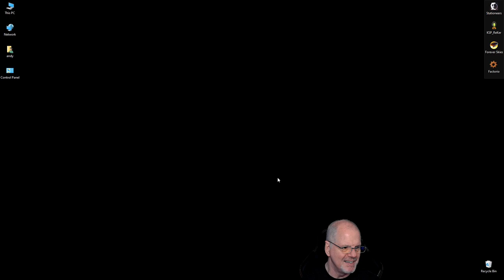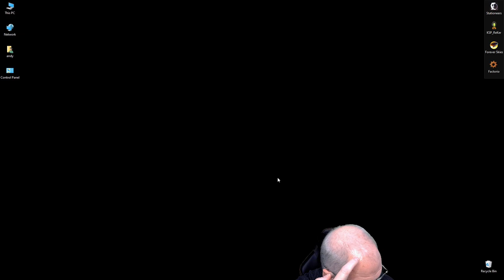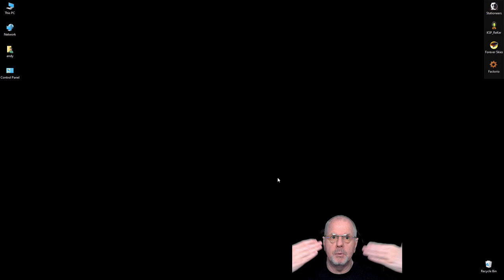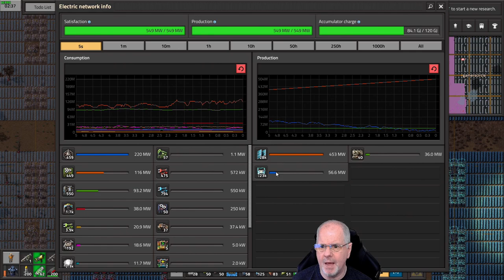Factorio Modded: Biter Killer PT14 - Refactoring PT2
Added more power, cleaned things up pretty nicely too.